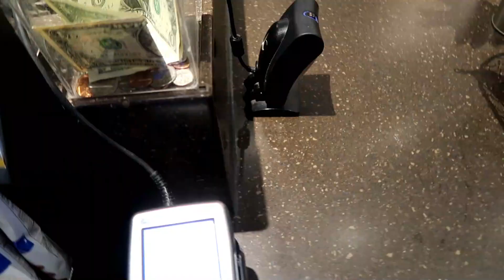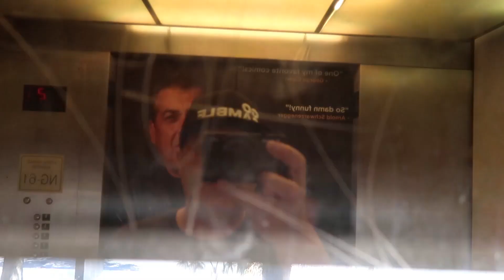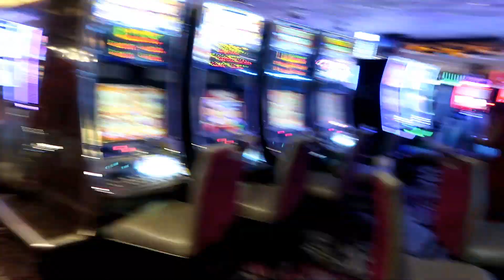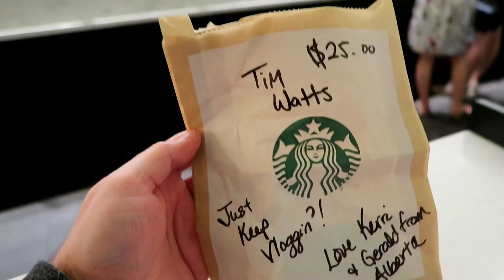The Slowest Day for Poker on the Strip